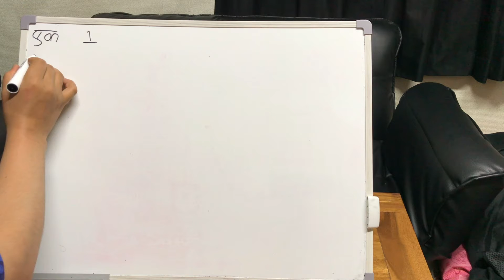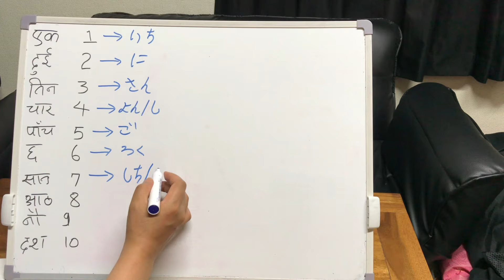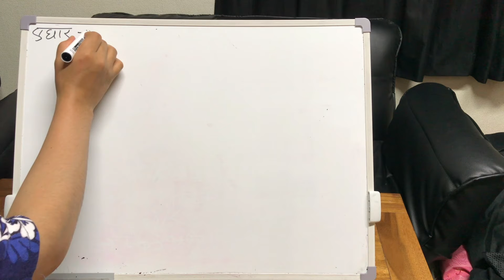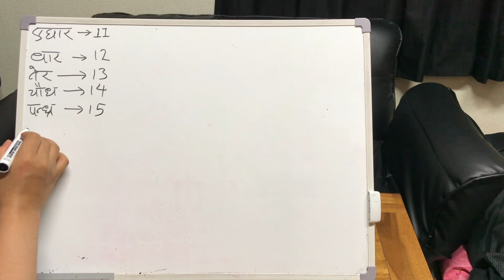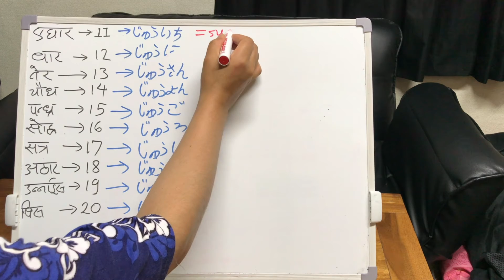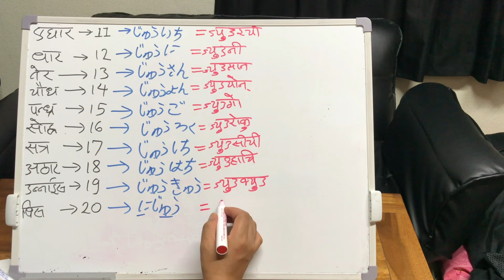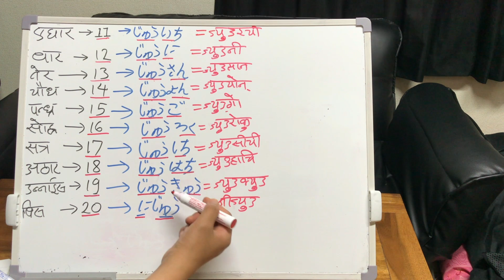How to read and write number in japanese.//जापानिज भाषामा नम्बर लाइ कसरि लेखिन्छ र उच्चारण गरिन्छ?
How to read and write number in japanese 1 to 20.//जापानिज भाषामा नम्बर लाइ कसरि लेखिन्छ र उच्चारण गरिन्छ? | by samanya kura.
In this lesson, we will learn about How to read and write number in japanese language
Hand writing style of katakana, word meaning.and many more…….
If you are a beginner in Japanese Language and you want to get started with the Japanese language, this is the perfect place for you!

utu.be/LM3uPiDwR7Q
japanese language class,how to speak japanese,japanese language school